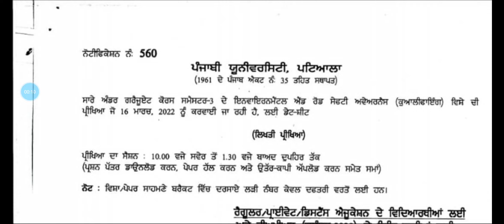Punjabi University Patiala EVS Paper news || Punjabi University Patiala news today